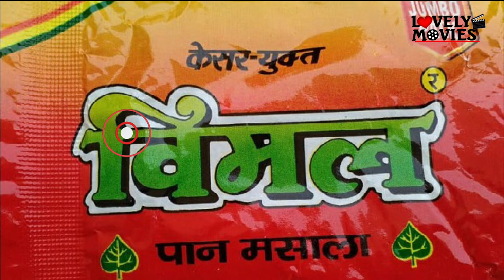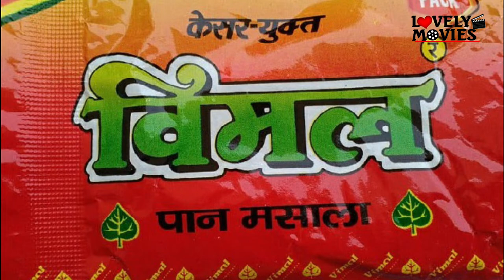Akshay Kumar ने क्यों बोला SORRY I am Sorry Says Akshay Kumar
Cast & Crew :
Producer/Director : Surender Singh ( Lovely)
Story Wirter :  Sudhir Goutam
Screen Writer / Screen Play : Sajan Baliyan &